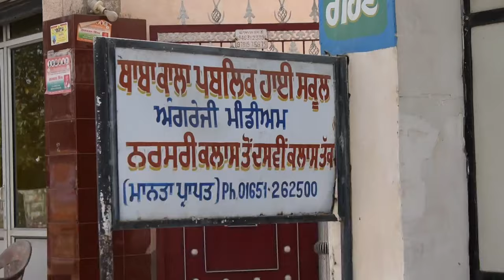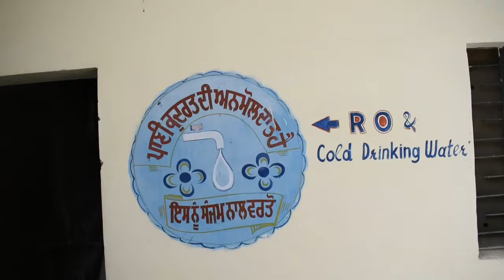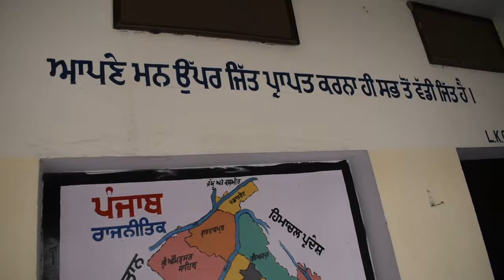My Most Beautiful School ! Beautiful School Vlog !